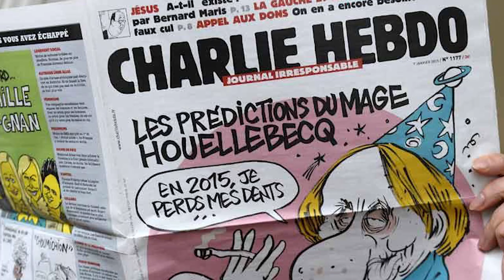Дмитрий Песков назвал Россию мусульманской страной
Официальный представитель Кремля Дмитрий Песков объяснил, что существование журнала Charlie Hebdo в России невозможно. Это не позволило бы российское законодательство.
«Существование такого журнала в нашей стране абсолютно невозможно в том числе и с учетом действующего законодательства. Россия отчасти тоже мусульманская страна», — привел слова Пескова журналист кремлевского пула Дмитрий Смирнов в своем Telegram-канале.
Пресс-секретарь президента отметил, что недопустимо оскорблять чувства верующих и убивать людей. Так он прокомментировал нападение вооруженного мужчины в Ницце. По словам Пескова, в городе «произошла абсолютно ужасающая трагедия».
Мужчина с ножом утром 29 октября напал на людей в церкви Нотр-Дам. По информации СМИ, жертвами нападавшего стали три человека. Мэр города уже назвал происшествие терактом.